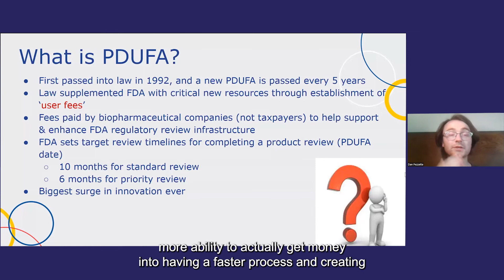Dan Pezzetta - Summer Series 2022: Prescription Drug User Fee Act (PDUFA)